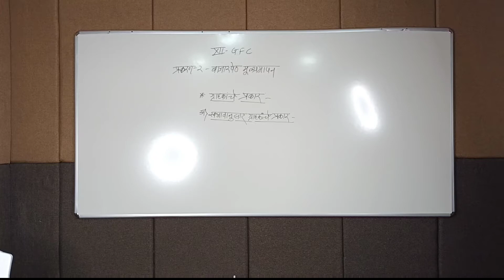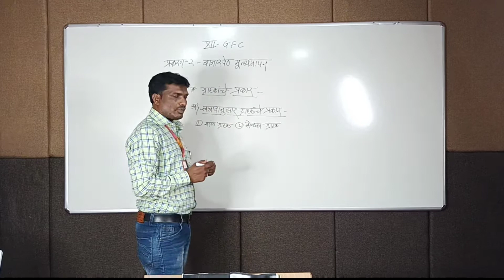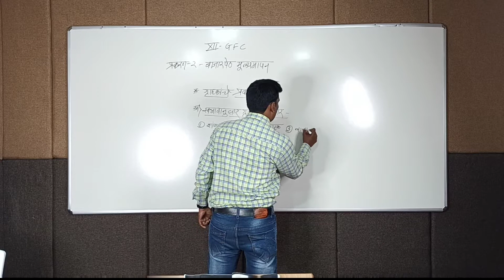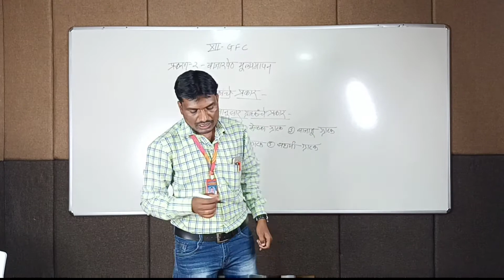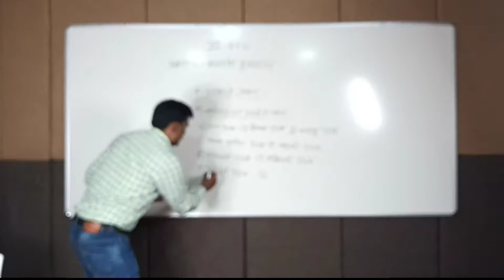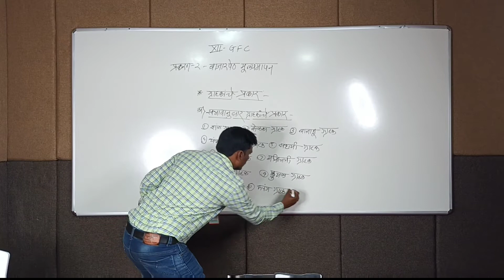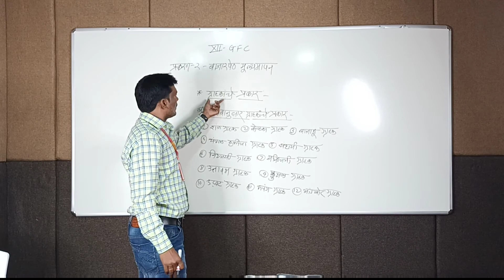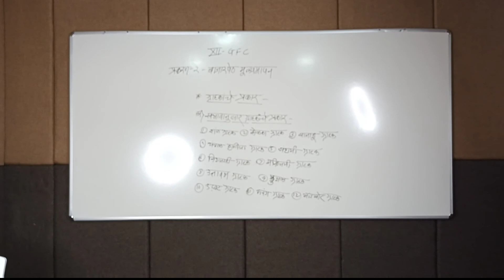बाजारपेठ मूल्यमापन प्रकरण-2 भाग-9 GFC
ग्राहकांचे मुख्य प्रकार चार
१. स्वभावानुसार ग्राहकांचे प्रकार